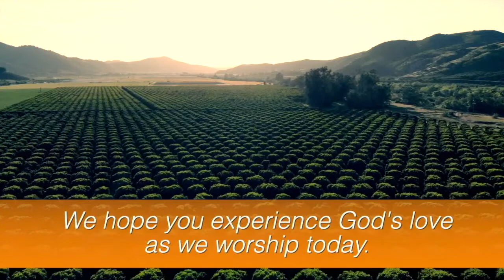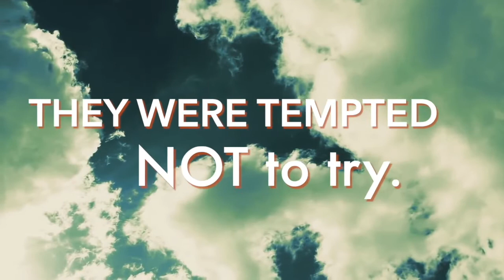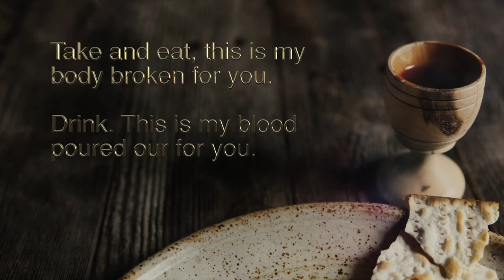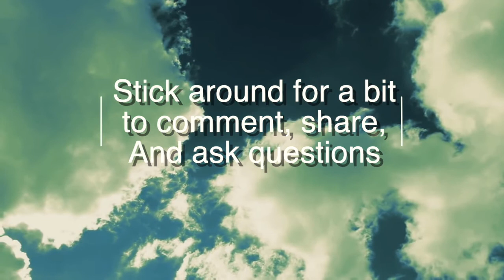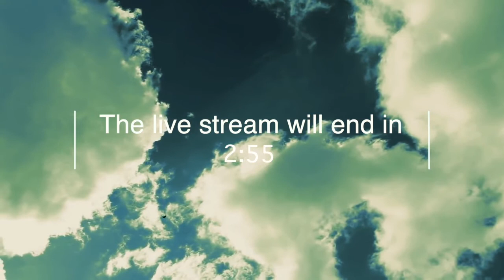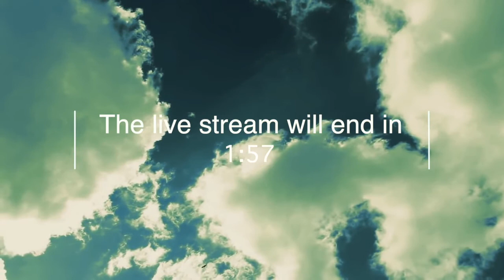The Essential Do Not's of Jesus Part 1